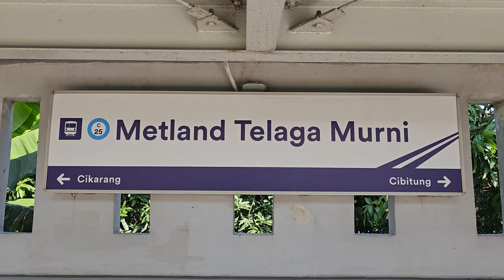Stasiun Metland Telaga Murni: Kompilasi KRL Commuter Line [4K] | JR 205, Tokyo Metro 6000, CC 206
Kompilasi KRL Commuter Line Lin Cikarang: JR 205 Rheostatik, JR 205 VVVF, Tokyo Metro 6000, lokomotif CC 206 di Stasiun Metland Telaga Murni.